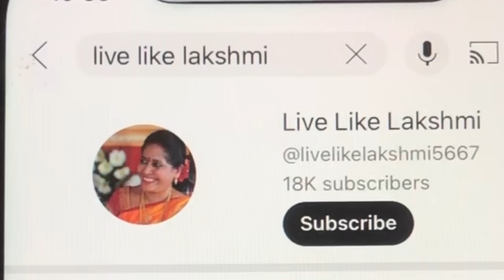రోజుకి ఒక్క లడ్డు తింటే చాలు|Healthy Protein Rich Laddu|Dry Fruit Laddu|No Jaggery Sweets in Telugu